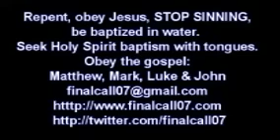Ученики, которые никогда не становятся ДЕЛАТЕЛЯМИ.